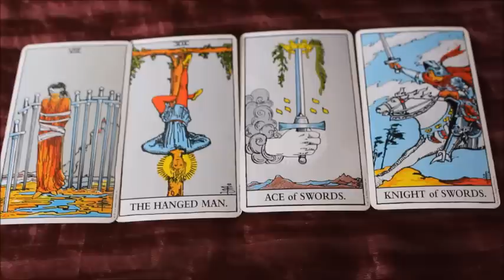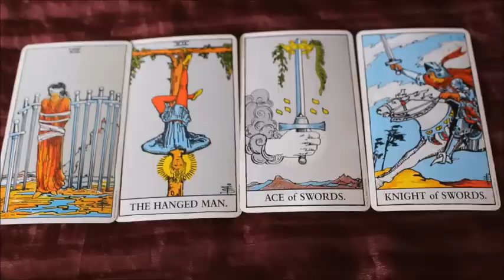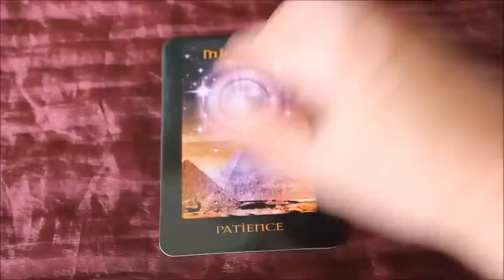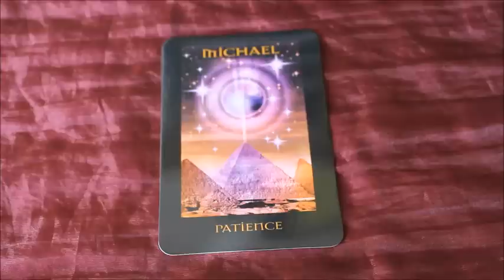Sagittarius October Tarot Horoscope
Hello Sagittarius,
welcome to  your October Tarot horoscope.
Thank you for liking and subbing